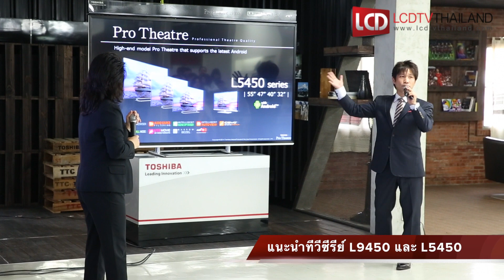เปิดตัว Toshiba 4K Ultra HD TV L9450 พร้อมระบบ Android TV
พาชมงานเปิดตัวToshiba 4K Ultra HD TV รุ่นใหม่